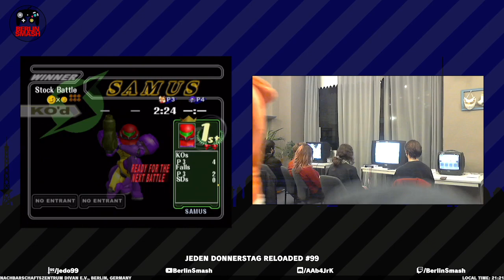JeDo Reloaded #99 BananaMarmelade (Samus) vs. lilfroozy (Fox) - Losers Semi-Final